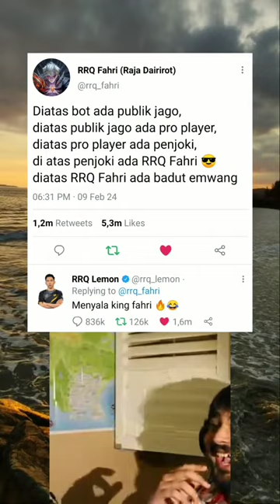Rrq Fahri Mah Bebas Menyala Nyala Kata Lemon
Selamat Datang Di Chanell Saya Tentang Video Shorts Mobile Legends Bang Bang

Semoga sehat selalu damai dan menenangkan terimakasih🙏

My List hero me marksman
Claude
Kimmy
Popol & Kupa
YiSun-shin
Moskov
Wanwan
Lesley
Granger
Hanabi
Irithel
Roger
Karrie
Bruno
Layla
Clint
Miya
Brody
Beatrix
Natan
Yisungshin
Yisunshintiktok
Yisunshinshorts
Yisunshinyoutubeshorts
Yisunshinyoutube
Viral
Fyp
Virvideo
Viralshorts
Viralststus